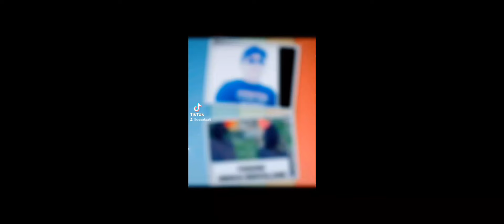UNCLE BUANG BAWA 14 EKOR IKAN TAPH DARI ULU#fishing